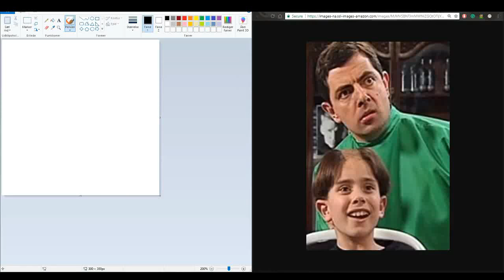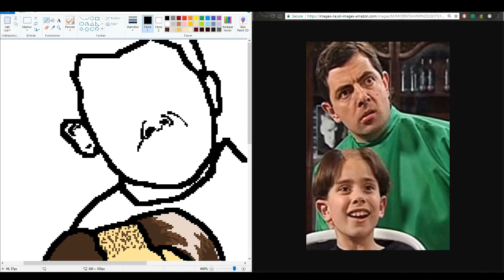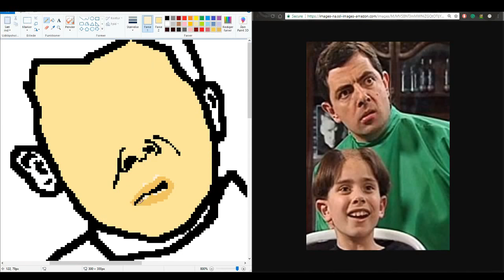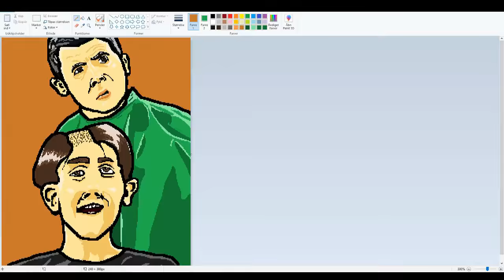Copy Draw Speedpaint of Mr Bean and his customer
I found this amazing song. It just fitted the theme perfectly, so I had to use it.